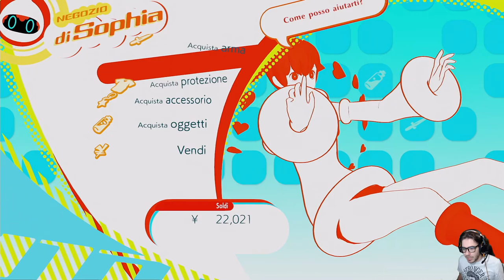Persona 5 Strikers [Blind Run] - EP 6 - Un Raggio di Luce